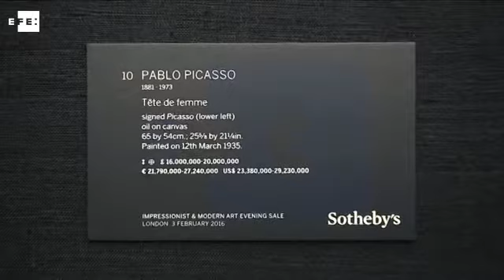Sotheby's subastará en Londres obras de Picasso, Matisse y Monet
Londres, 28 ene (EFE/EPA).- (Imagen: Andy Rain) Obras de reconocidos artistas como Pablo Picasso, Henri Matisse y Claude Monet, entre ellas el lienzo "Tête de femme" del pintor español, se pondrán a la venta en una subasta que Sotheby's celebrará el próximo martes en Londres.